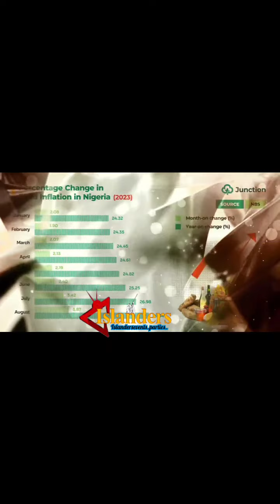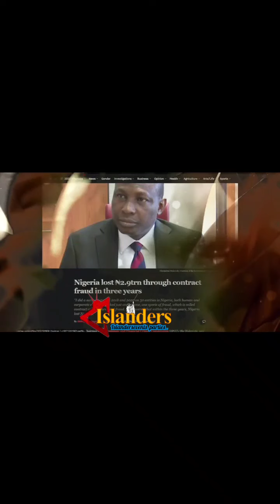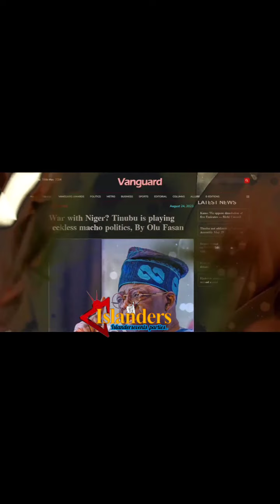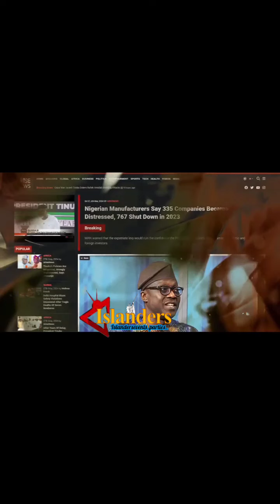SHOCKING! LP GOVERNORSHIP CANDIDATE,GBADEBO RHODES-VIVOUR ANALYZES 1ST YEAR OF PRESIDENT BOLA TINUBU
SHOCKING! LABOUR PARTY GOVERNORSHIP CANDIDATE, GBADEBO RHODES-VIVOUR ANALYZES 1ST YEAR OF PRESIDENT BOLA AHMED TINUBU IN OFFICE